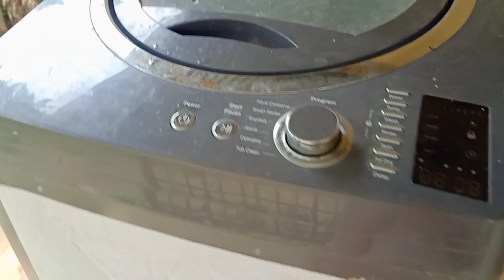vlog Amar moina birthday khaboloi jabo pora hol bikie akole akole furibo gol😭@dipankorchetia8673